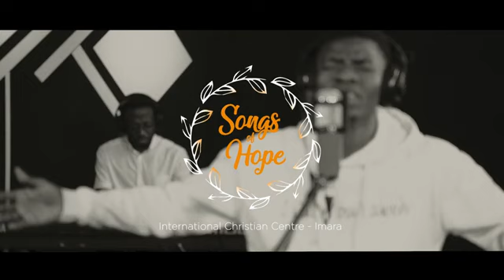Goodness of God - Cover by Eugene Blessing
Blessing in advance...